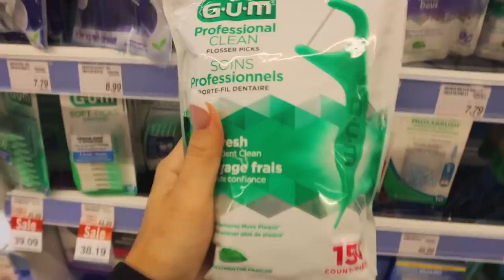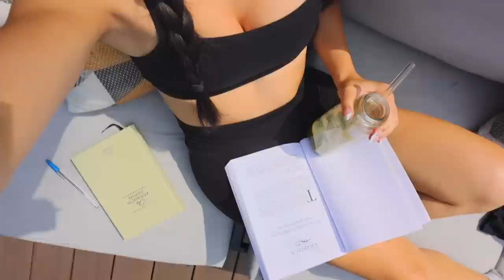in my HEALTHY GIRL SUMMER ERA ♡ "that girl" 5am mornings + productive + clothing haul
in my HEALTHY GIRL SUMMER ERA ♡ "that girl" 5am mornings + productive + sunny days - in this vlog I take you guys along with me for a few productive & healthy days in my life! hope you enjoy & don't forget to follow me on instagram! xo

💬 age: 23
💬 what camera I use:

🎀 CHAPTERS
00:00 intro + new nails
2:22 forest walk + working
3:42 5am morning
5:31 healthy grocery shop + eczema
8:08 what I got
9:44 making fresh juice
10:15 journaling + reading
11:27 becoming your ideal self
14:39 grwm to go out + summer clothing haul
19:16 cute cafe + outro